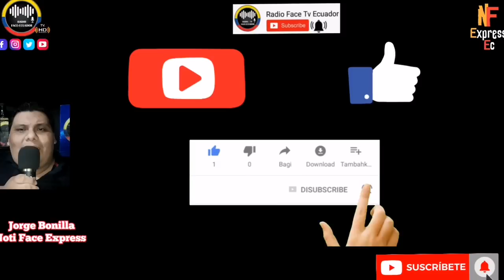DESCONTROL TOTAL EN RÍO GUAYAS BARCAZAS SE LLEVAN EN PESO EL PUENTE DE ISLA SANTAY NOTICIAS RFE TV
BARCAZAS TERMOELÉCTRICA PRESUNTAMENTE A LA DERIVA CHO.CAN MÁS DE 5 VECES CON PUENTE PEATONAL DE LA ISLA SANTAY PONIENDO EN SOSOBRA A TODA LA CIUDADANÍA SIN CONTROL DE NINGUNA AUTORIDAD NOTICIAS DE ECUADOR RFE TV 👇